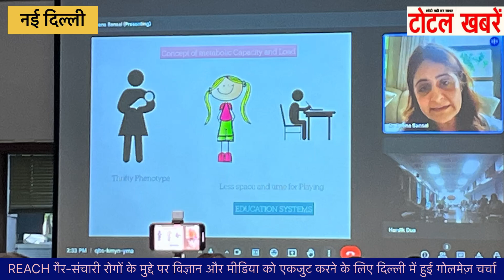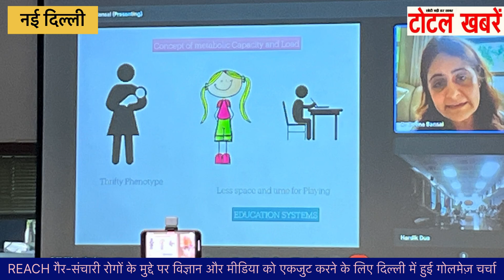REACH गैर-संचारी रोगो के मुद्दे पर विज्ञान और मीडिया को एकजुट करने के लिए दिल्ली मे हुई गोलमेज़ चर्चा